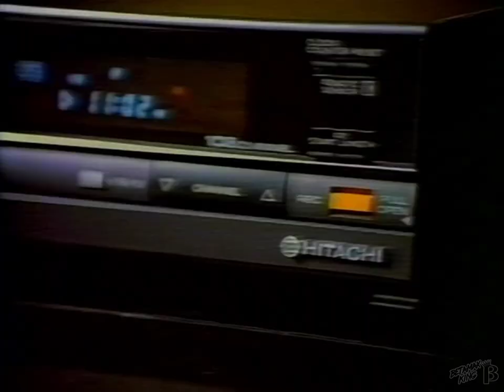Granada Electronics Commercial 1988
Retro ad for Granada